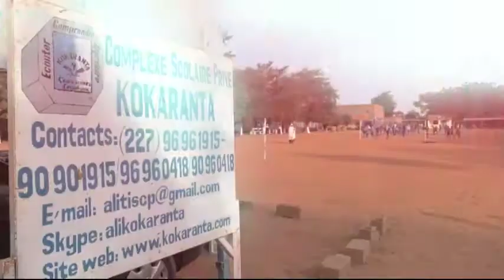【教育】みんなの学校が開く未来 Dream～みんなの学校が開く未来～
本映像教材はJICA事業として「みんなの学校プロジェクト」の果たしてきた役割と成果を、一般向けにグローバルにアピールする媒体としての一般教材（一般向けおよび関係者向け）と、現在実施中または今後実施予定のプロジェクト活動において、類似の活動や成果をプロジェクト関係者が研修時に容易に理解し、活動を推進できるよう研修教材（4種類）の計6部構成となっています。
みんなの学校プロジェクトの活動を取りまとめた教材は、2007年に制作されましたが、その後新たな取り組みが実施されたことを受け、内容の更新を行いました。今後、みんなの学校プロジェクト実施国同士の学びあいのみならず、リージョナル、グローバルな学び合いへと発展させていくことを目的として制作しました。
シンポジウムやセミナー、大学等における講義、開発教育／国際理解教育、本邦研修や第三国研修等で活用いただくことを想定しています。

みんなの学校：住民参加による教育開発モデル～住民、学校、行政一体となった教育開発を目指して～

Item No：16HMBG001